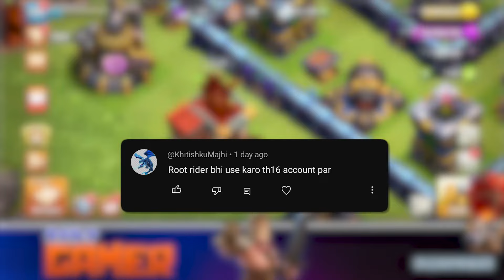Trying ROOT RIDER for the first time.....😁😁